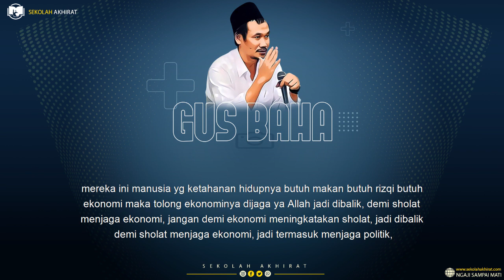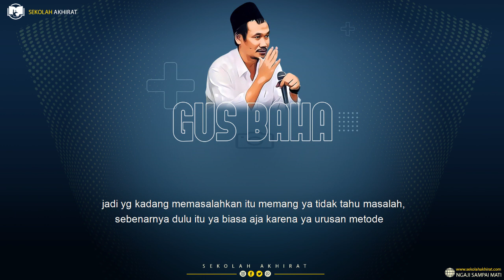Gus Baha : Jual Agama (Terjemah Indonesia)